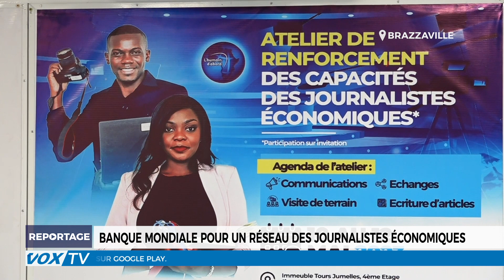La Banque mondiale pour un réseau des journalistes économiques